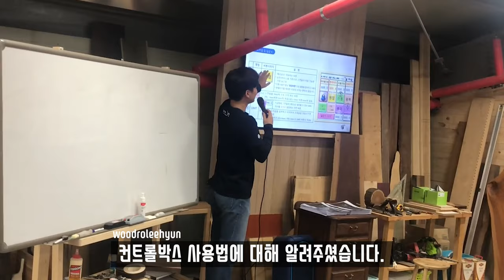[한국폴리텍VII대학 창원캠퍼스X우드로이현] 평생교육원 실용목공과정 7주차'Practical Woodworking 7th[Eng Sub]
[한국폴리텍VII대학 창원캠퍼스X우드로이현]
평생교육원 실용목공과정 7주차'
[Korea Polytechnic VII College in Changwon Campus X Woodro Leehyun]
Practical Woodworking '7th week' of Lifelong Education